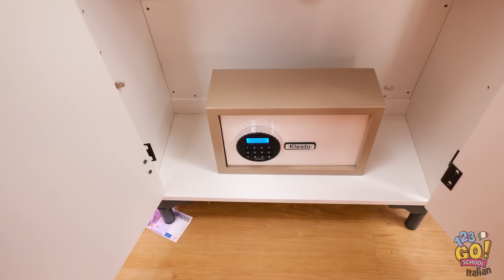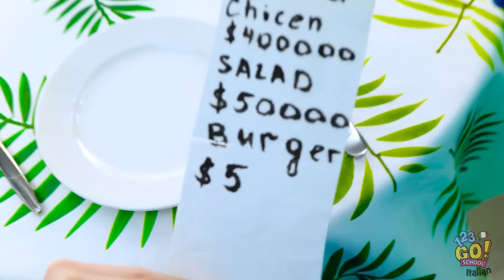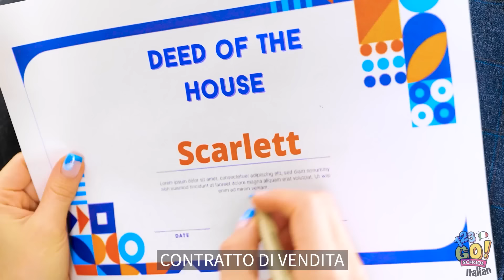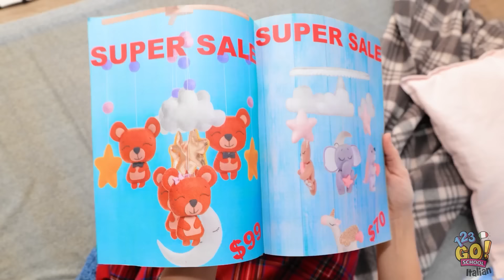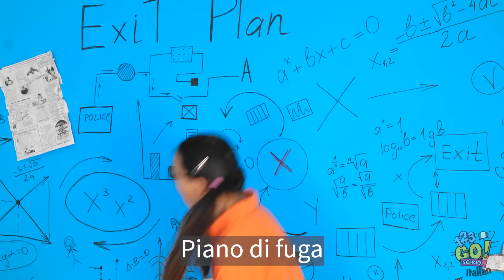RICCA vs POVERA vs STRARICCA | Incinte In Galera! Situazioni EPICHE con 123GO! SCHOOL